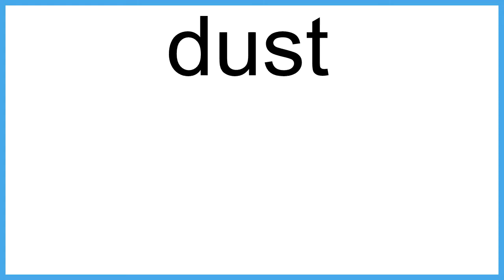dust meaning | Vocabulary for Kids | Children's Dictionary | Learn English Vocabulary